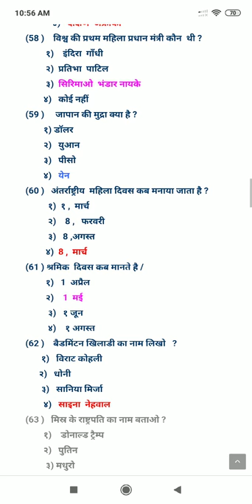S. S. C. By Mangilal Parmar. In Hindi